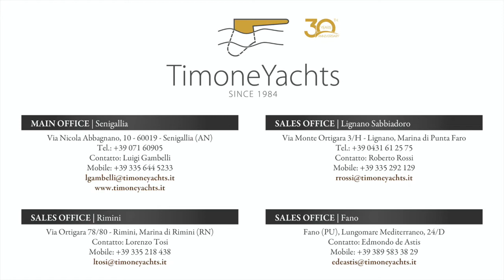Maiora 24 - YEAR 2000 - Timone Yachts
Maiora 24
YEAR 2000
Timone Yachts